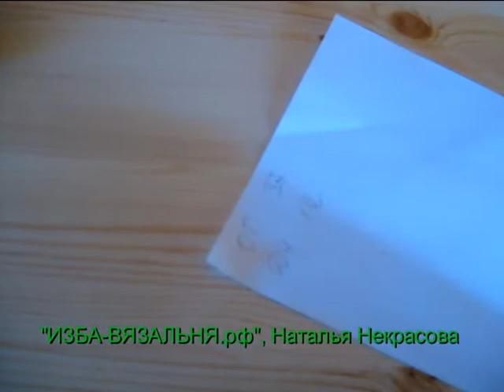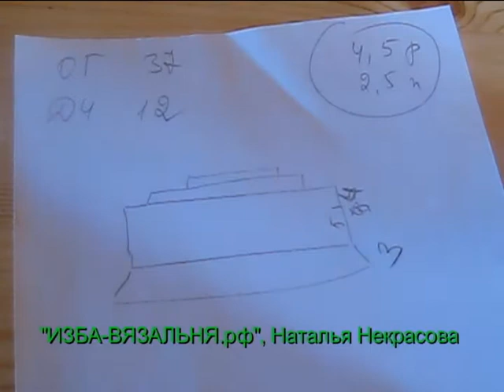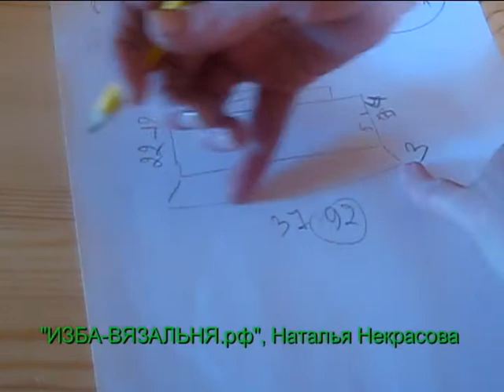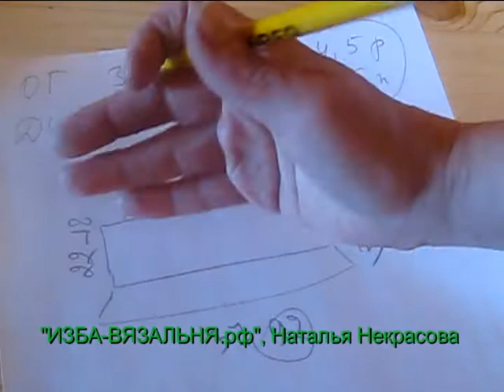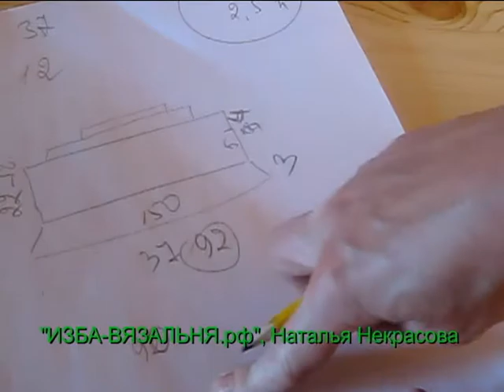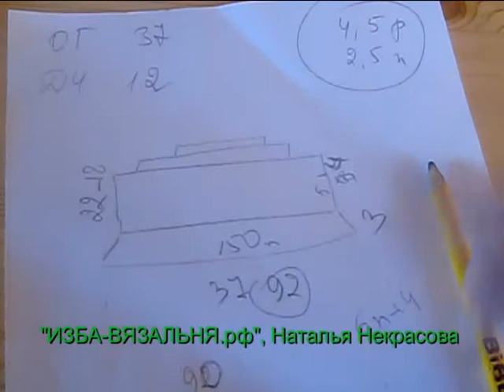Вязание на вязальной машине Нева-2 детской панамки ЦВЕТОЧЕК.✅Детская шапочка №68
💢Открытые плейлисты:💢

Мы предлагаем:
- Обучение с нуля новичков он-лайн на любых вязальных машинах:
 детская панамка в виде цветка колокольчика
Как вязать такую детскую шапочку на вязальной машине вы узнаете в этом мастер-классе. Вязание показано на вязальной машине Нева-2 с ручной прокладкой нити. Особых  трудностей в вязании такого детского головного убора нет, но   вам придется делать ручные пересадки,т.к. МК  записан для вязания на вязальной машине  без ажурной каретки

пряжа дешево,
моточная пряжа,
Магазин бобинной пряжи,
дешевая пряжа,
пряжа дешевая,